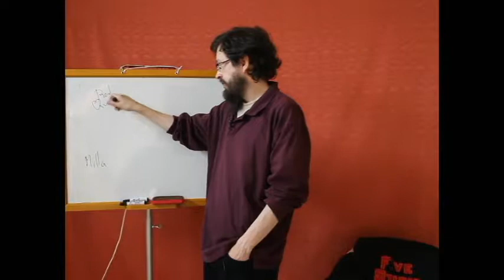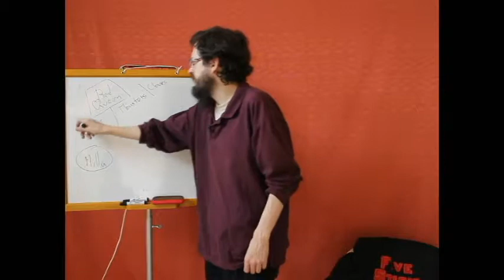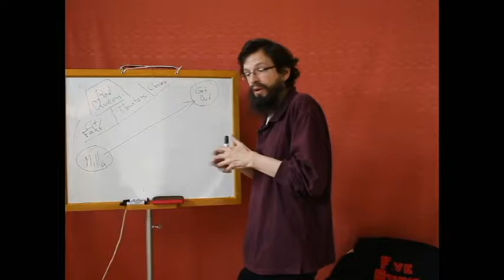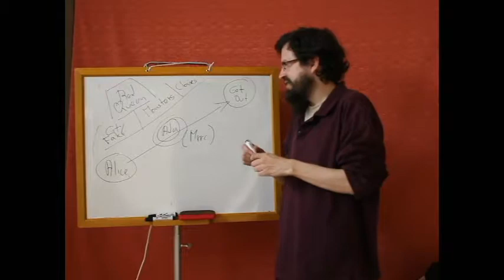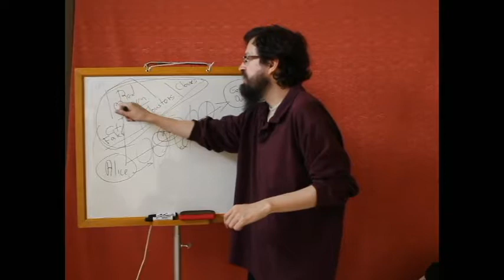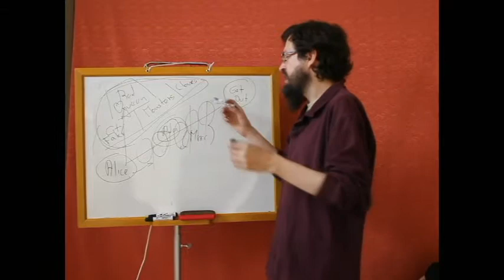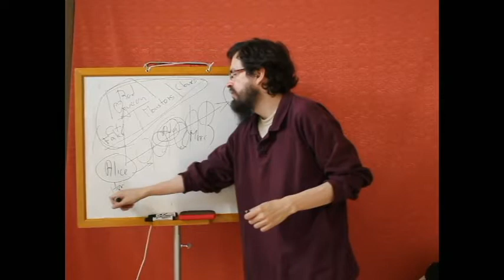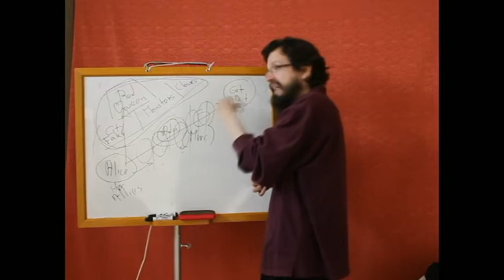Fixing 'Resident Evil - Retribution'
Milla Jovovich is so beautiful they thought she wouldn't need a story when 'Resident Evil - Restribution' (aka R. E. 5) was made. They were partially right, the film was a huge commercial success; but it's a silly shoot-them-up flick, when it could have been an adventure sci-fi movie without too much effort. That's why 'R. E. Retribution' had to be fixed.

Trailer of 'Resident Evil - Retribution' (but there are more, this is Hq)

Next video: Fixing 'Wreck it Ralph'